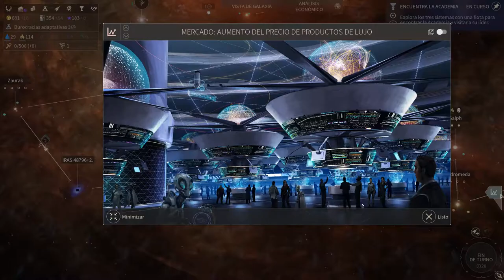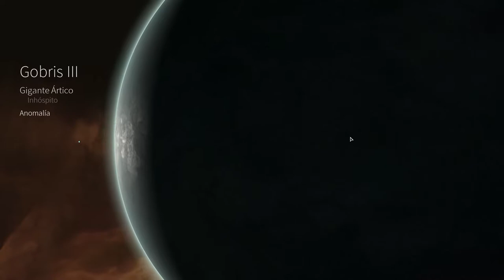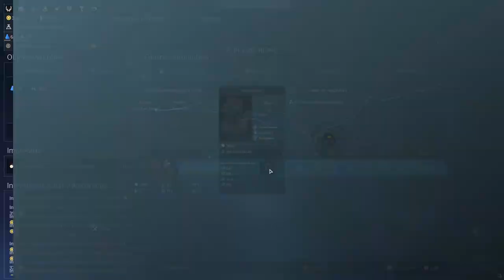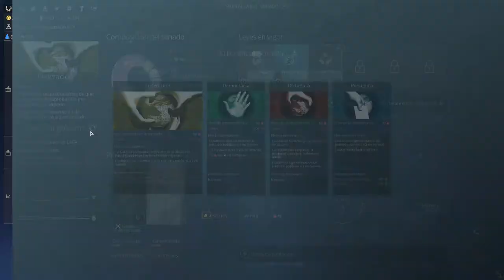Endless space 2 - Vodyani Turnos 25-61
Aprendiendo un poco más, la partida avanza y empezamos a ganar posiciones en puntuación. Por fin aumenta mi población y consigo construir mi segunda Arca.

Este vídeo es el último de esta partida, los siguientes turnos degeneraron rápidamente a una estrepitosa derrota, y consideré más interesante comenzar una nueva partida desde cero.